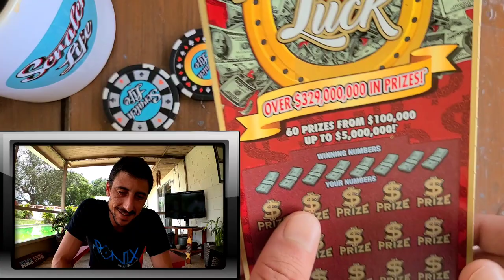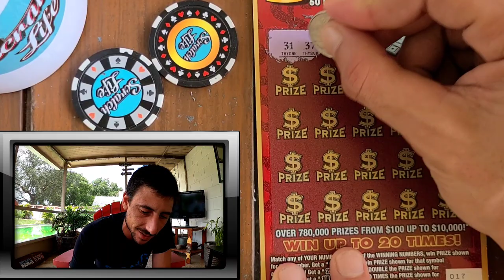POT of GOLD🍀💰😋 $20 Luck Scratch Off Ticket | Florida Lottery!!!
$20 Luck Scratch Off Ticket from the Florida Lottery!
I found 2 Pot of Gold!!!

Please Play the Lottery Responsibly and Please only Play what you are willing to lose!!Goodluck to everyone on your Scratch Off Tickets!!